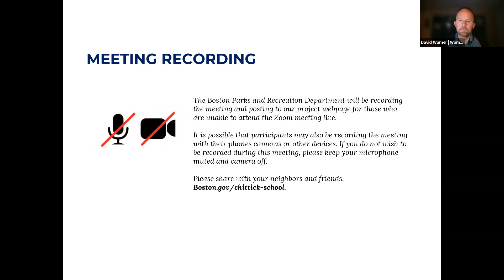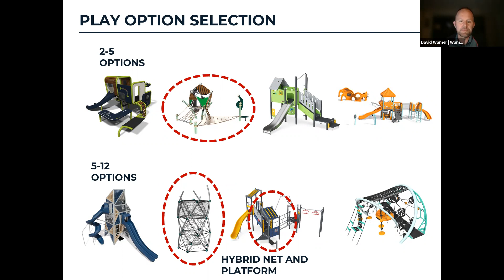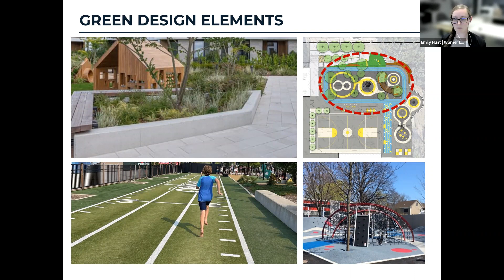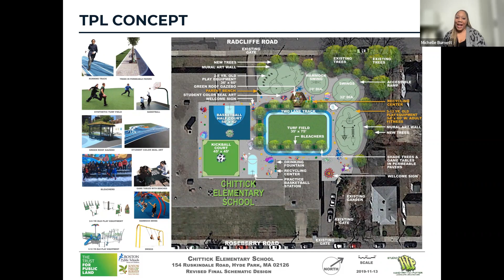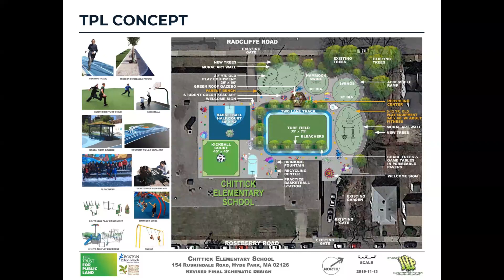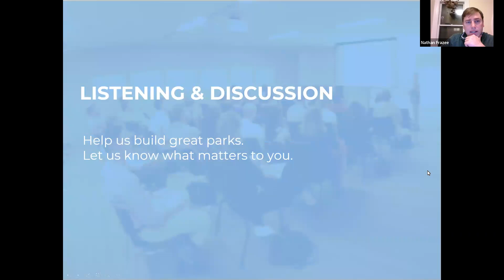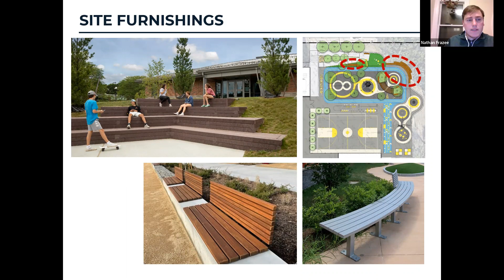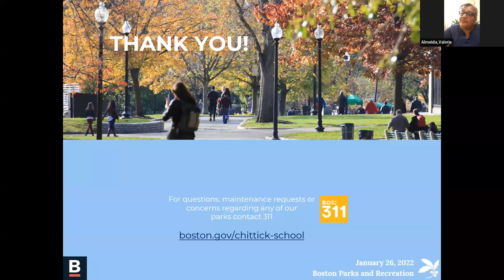Chittick Elementary School Yard Community Briefing - January 26, 2022